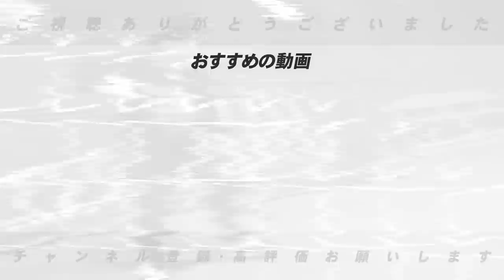【どうなるドラゴンズ‼︎】”令和の米騒動なんて言ってる場合ではない!!"今の中日ドラゴンズに必要なこと…